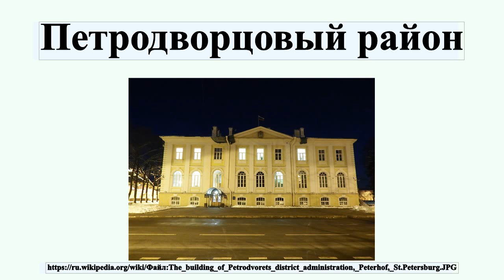Петродворцовый район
Петродворцо́вый райо́н — административно-территориальная единица Санкт-Петербурга на южном побережье Финского залива, в 30 км от центра города.